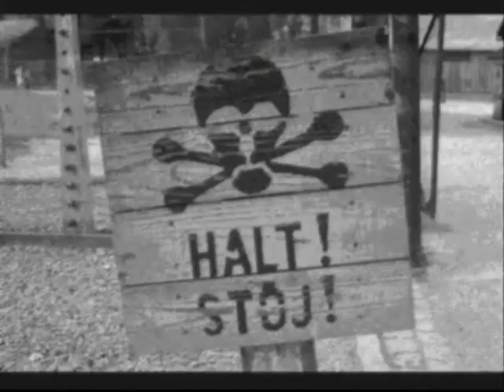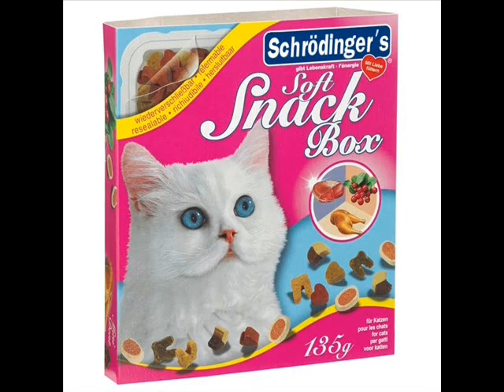Death Camp Funnies 21 [Tight Box, Pretty Pussy]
Feed the kitty.